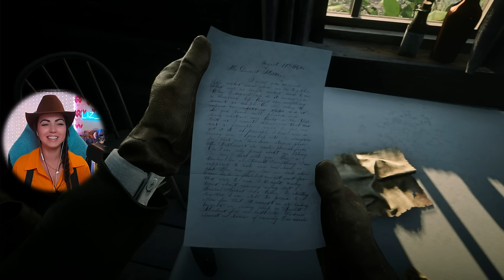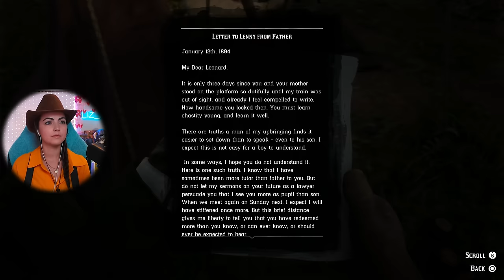ANOTHER ONE of us bites the dust?! - Red Dead Redemption 2 FIRST Playthrough | Part 32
Welcome to my Red Dead Redemption 2 100% blind playthrough in 2024! Red Dead 2 has been a game I've been so excited to play since I started this channel! This is my first time playing, full playthrough, full gameplay, first reaction, first impressions of Red Dead Redemption 2! I hope you enjoy this new series and my reactions to a game loved by SO many awesome people!

Streaming every M, T, F @  2 pm EST on Twitch and Wednesday here on YouTube at 2 pm EST!